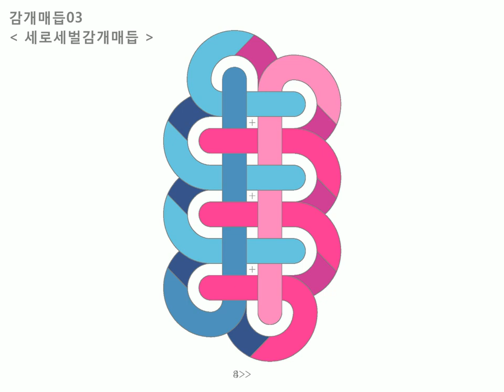03 세로세벌감개 : Baeky Maem 배키매듭방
감개매듭 : 03 세로세벌감개매듭 =동영상

1) 왼쪽 파랑끈을 세로로 감는다 (뒤에서 앞으로)
2) 오른쪽 분홍끈을 가로로 감고
3) 세로로 세워준다 (앞에서 뒤로)
4) 왼쪽 파랑끈을 가로로 감는다 (뒤에서 앞으로)
5) 오른쪽 분홍끈을 가로로 감는다 (앞에서 뒤로)
6) 왼쪽 파랑끈을 가로로 감는다 (뒤에서 앞으로)
7) 오른쪽 분홍끈을 가로로 감는다 (앞에서 뒤로)
8) 왼쪽 파랑끈을 가로로 감는다 (뒤에서 앞으로)